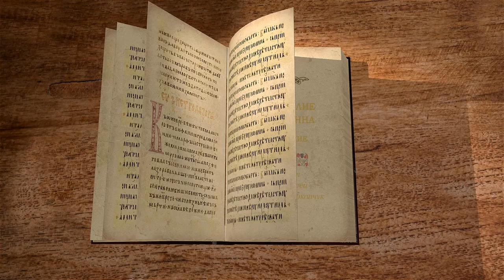Евангелие от Иоанна. Введение. Протоиерей Александр Прокопчук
Библейский портал Экзегет представляет цикл лекций магистра теологии, старшего преподавателя кафедры библеистики ПСТГУ протоиерея Александра Прокопчука на Евангелие от Иоанна. Введение.
Автор Евангелия от Иоанна позиционирует себя прежде всего как свидетель тех событий, о которых говорит1. Больше, чем кто-либо другой из Евангелистов, он настаивает на своей особой роли свидетеля и очевидца, имеющего право говорить о том, что видел и слышал.